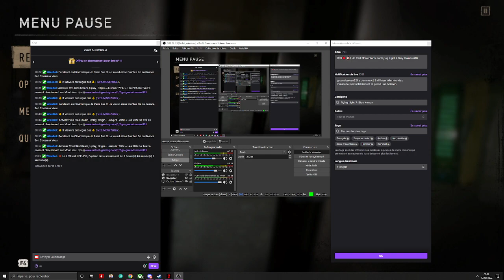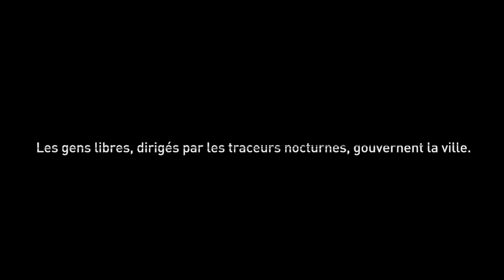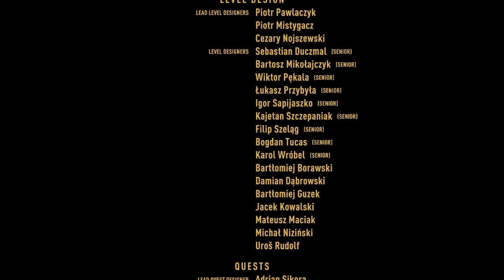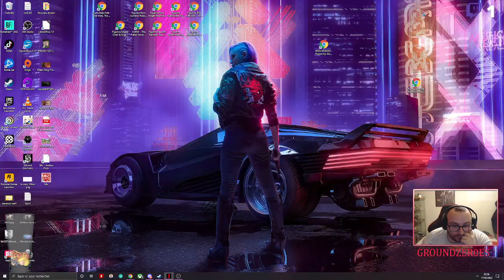Lumière Mourante 2 Restez humain #17 Final